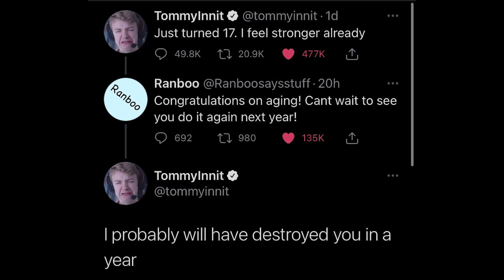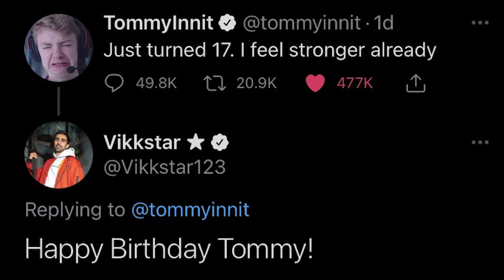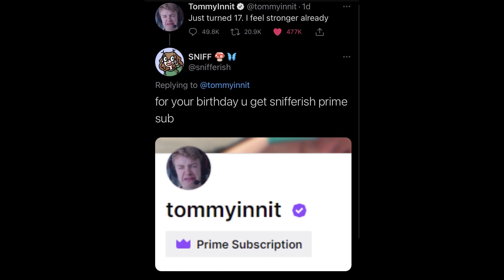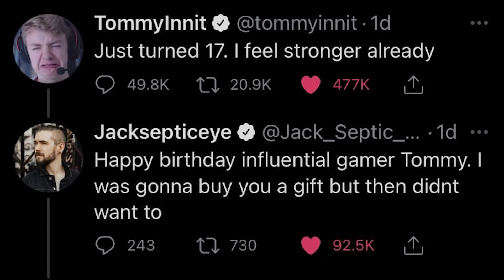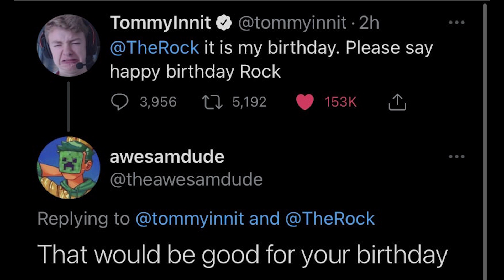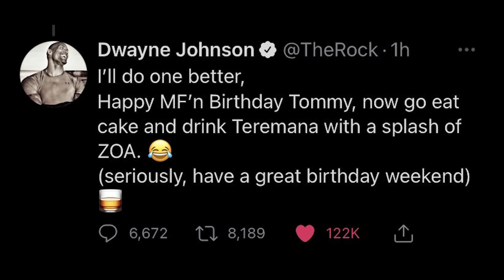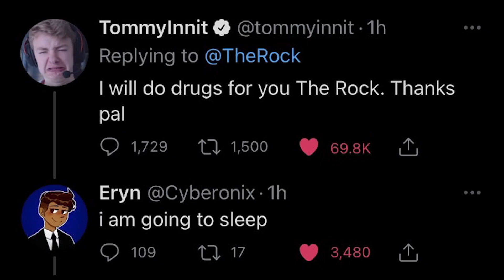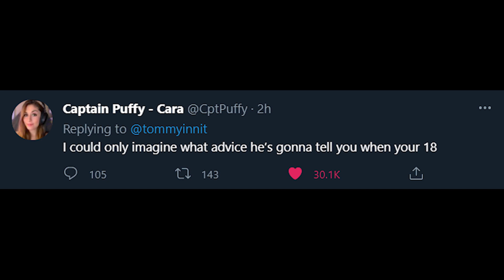the rock replies to tommyinnit tweet on his birthday! (twitter)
title: the rock replies to tommyinnit tweet on his birthday! (twitter)